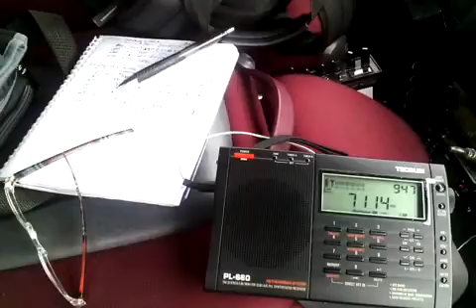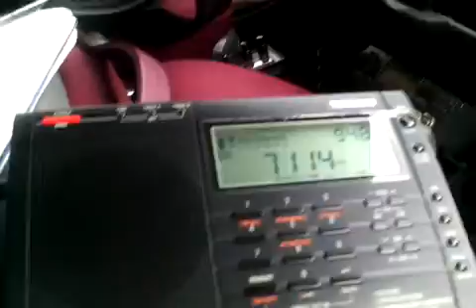Test 40m. con filo antenna 30m. a terra.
Test filo antenna 30m. al suolo al mio solito posto dx.
Come vedete non serve issare in alto un antenna quando il posto è ottimale per ascoltare.